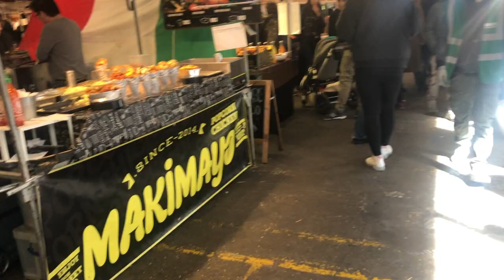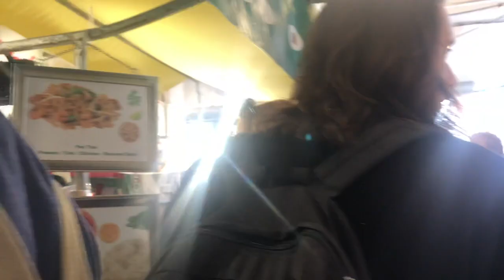Una domenica mattina a Brick Lane. Uno dei più bei mercati di Londra. 🇬🇧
Brick Lane è posizionata nel cuore dell’ East End londinese e la si raggiunge facilmente scendendo alla stazione della metropolitana Algate East sulla Hammersmith and City line oppure facendosi una camminata di circa un quarto d’ora uscendo a Old Street, sulla Northern Line.

Il giorno del mercato è la domenica e Brick Lane viene riempita di bancarelle di oggettistica, abbigliamento e tanto, tanto cibo.

Girovagando per il mercatino, infatti, potrai imbatterti in ogni tipo di oggetto, dalle macchine fotografiche alle targhette di metallo, dalle magliette dipinte a mano ai pezzi di arredamento d’epoca e assaporare diverse qualità di street food anche se il curry la fa da padrone ed è considerato una prelibatezza, tanto che Brick Lane è stata nominata la “Capitale del Curry” dagli organizzatori delle Olimpiadi nel 2012.

In verità, Brick Lane profuma di curry ogni giorno della settimana, perché è qui che, si dice, venga venduto il miglior curry di tutto il Regno Unito e la varietà di ristoranti tipici posizionati lungo tutta la strada, che sono circa una cinquantina, sono rinomati in tutta la città.

APPROFONDIMENTI

Vuoi sapere di più su Brick Lane?
FACILE! 😀

INFO & CONTATTI